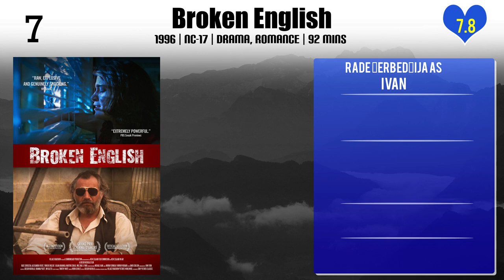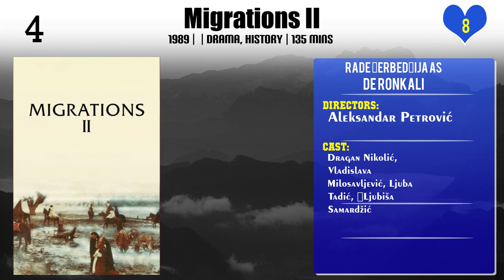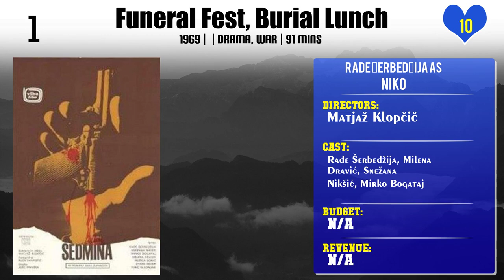Rade Šerbedžija Top 10 Movies of Rade Šerbedžija| Best 10 Movies of Rade Šerbedžija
Top 10 Movies of Rade Šerbedžija

Find the list of movies by Rade Šerbedžija you can find more information, movie trailers, posters, reviews, youtube links in below link.

Please Comment down your favorite movie of Rade Šerbedžija